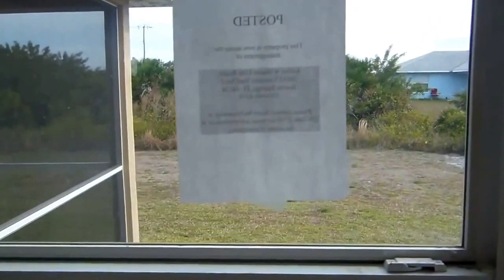QUIERE COMPRAR CASA FINANCIADA ,FAVOR LLAMARNOS